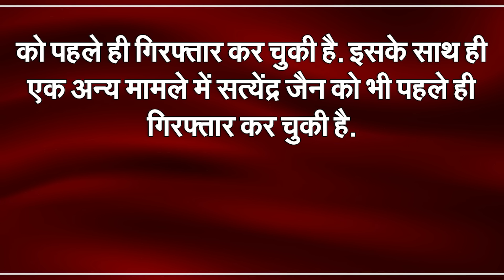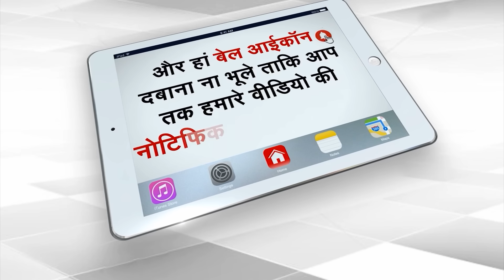ED Submits First Chargesheet In Delhi Jal Board Money-Laundering Case | Capital TV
The Enforcement Directorate (ED) has filed its first chargesheet in connection with a money-laundering probe linked to alleged irregularities in the Delhi Jal Board (DJB), official sources said on Saturday. The prosecution complaint was filed by the federal agency before a special Prevention of Money Laundering Act (PMLA) court in Delhi on March 28. Four individuals and a company have been named as the accused in the chargesheet -- former DJB chief engineer Jagdish Kumar Arora, contractor Anil Kumar Agarwal, former NBCC general manager D K Mittal, one Tejinder Singh and NKG Infrastructure Limited.